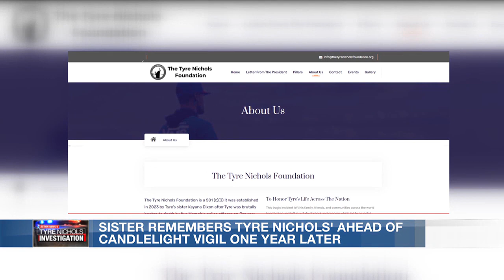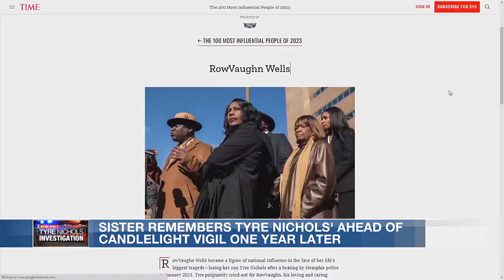Tyre Nichols’ sister remembers her brother’s death ahead of candlelight vigil 1-year later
Sunday marks one year since the traffic stop that led to the death of 29-year-old Tyre Nichols.